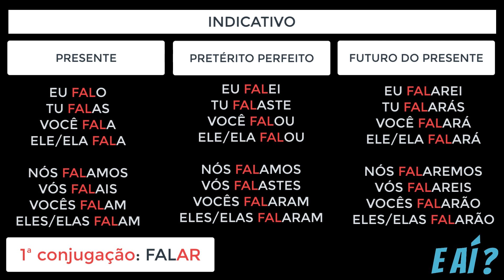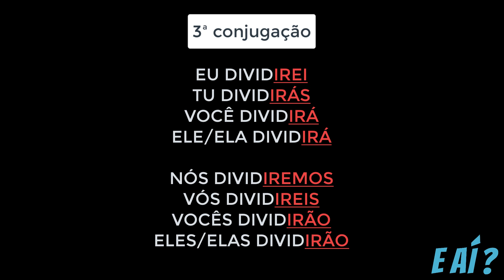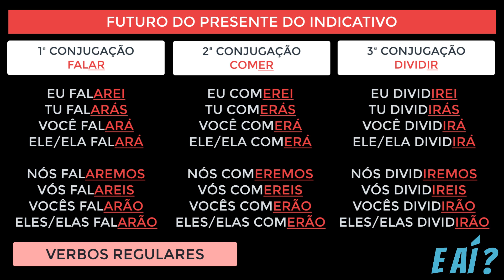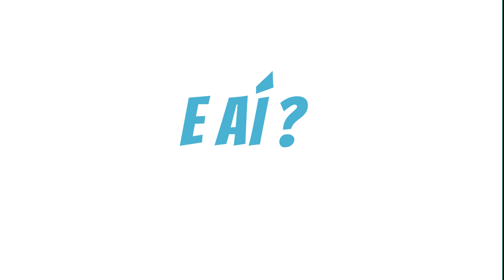Regular verbs in Portuguese - E aí? with Karen Campana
Regular verbs (1st, 2nd and 3rd conjugation) - AR, ER, IR

There are 3 conjugation structures for REGULAR verbs:
1st conjugation for verbs ending in –ar.
2nd conjugation for verbs ending in –er.
3rd conjugation for verbs ending in –ir.

Regular verbs are those that fit into these fixed models of verbal conjugation, that is, they do not show changes in the radicals and terminations when conjugated.

Watch the video and understand more about it! If in doubt, write in the comments below!

Verbos regulares (1ª, 2ª e 3ª conjugação) - AR, ER, IR

São três estruturas de conjugação para verbos REGULARES:
1.ª conjugação para verbos terminados em –ar.
2.ª conjugação para verbos terminados em –er.
3.ª conjugação para verbos terminados em –ir.

Os verbos regulares são aqueles que se encaixam nesses modelos fixos de conjugação verbal, ou seja, não apresentam alterações nos radicais e nas terminações quando conjugados.

Assista ao vídeo e entenda mais sobre isso! Em caso de dúvida, escrevam abaixo nos comentários!

Follow our channel's social networks!